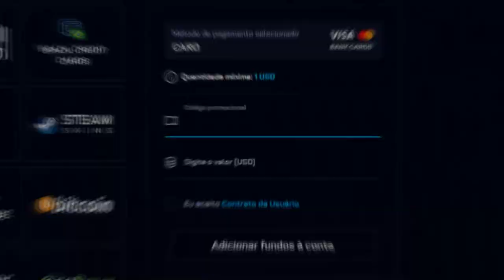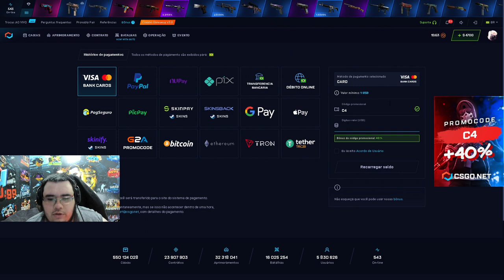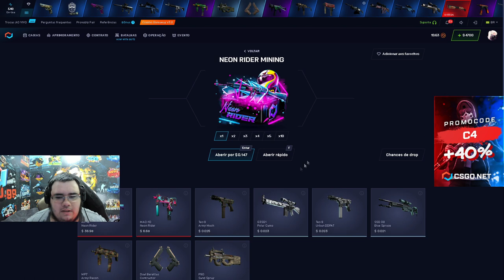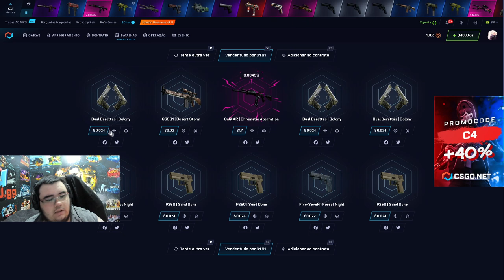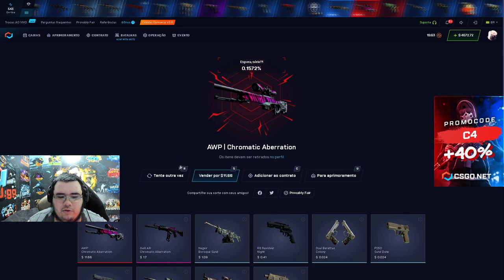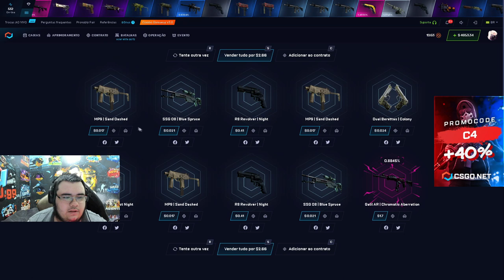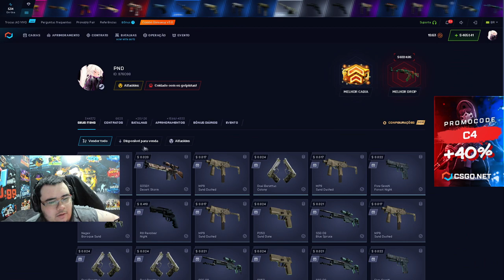ABRI 50$ da ABERRATION MINING no CSGONET